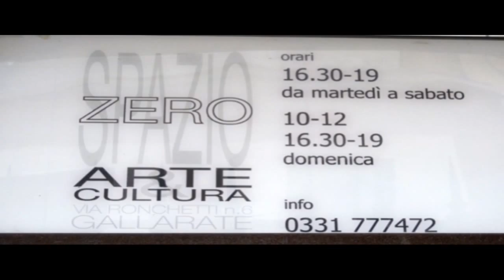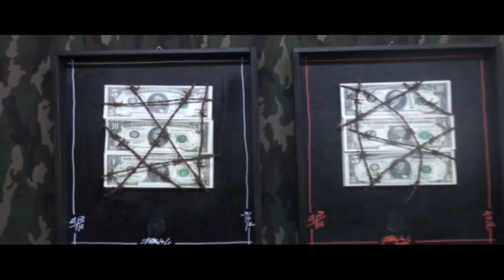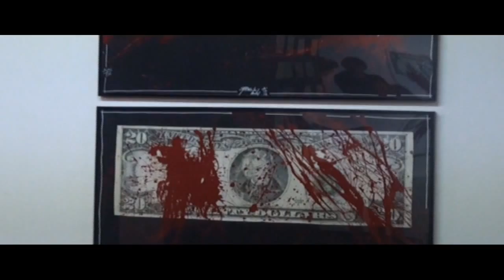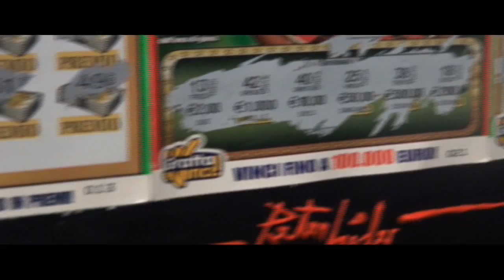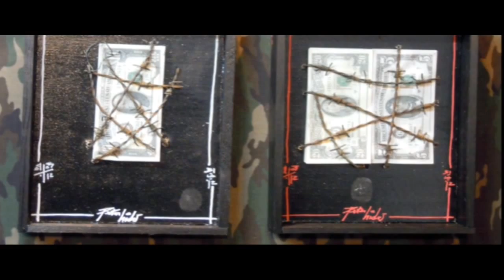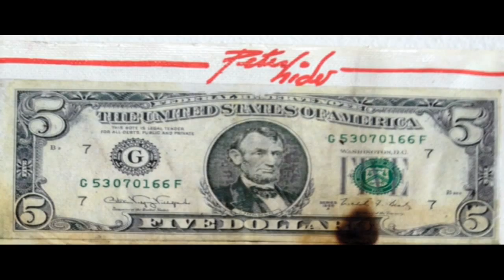Peter Hide TO LOVE MONEY Gallarate 2012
PETER HIDE 311065 -TO LOVE MONEY- Gallarate 05/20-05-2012